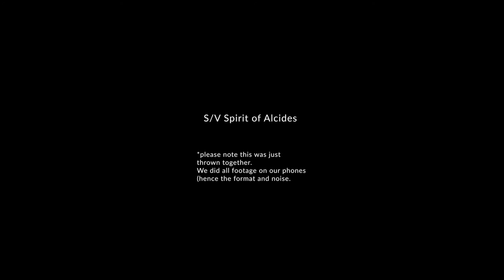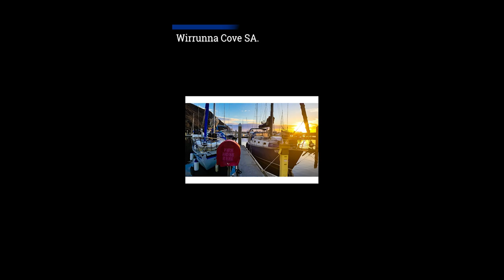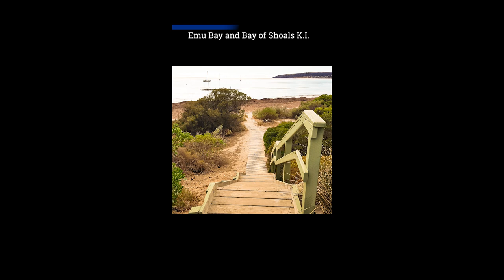Sailing Trip to Kangaroo Island South Australia 2019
Our family Trip to Kangaroo Island South Australia 2019, with our Friends from Zenith and Blue Dog.
*we have just started to edit videos so all of the footage was recorded on our phones without knowing that we would publish any of it.
*Sorry about the noise, and (in some cases) the lack thereof.
we are working on getting better camera equipment as we would like to publish more footage as we live our lives as liveaboard cruisers.